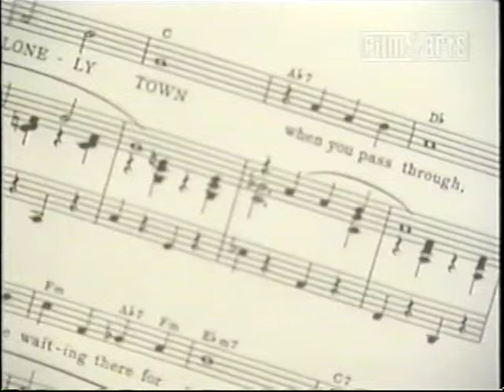Dawn Upshaw "Lonely Town"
From Leonard Bernstein Broadway show "On the Town"